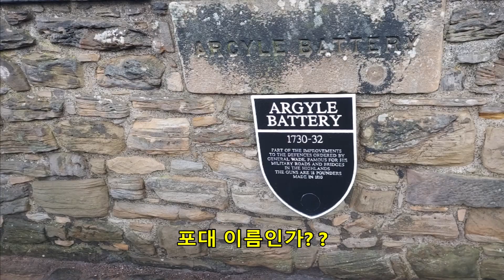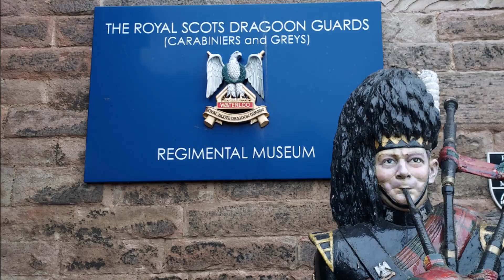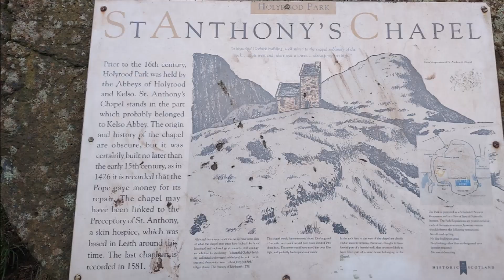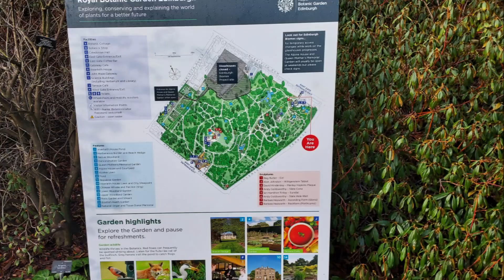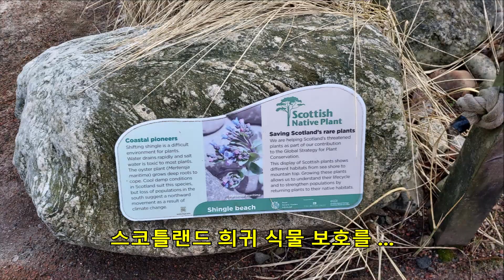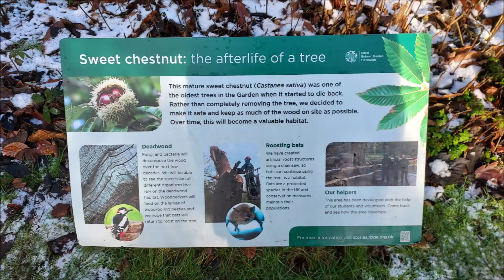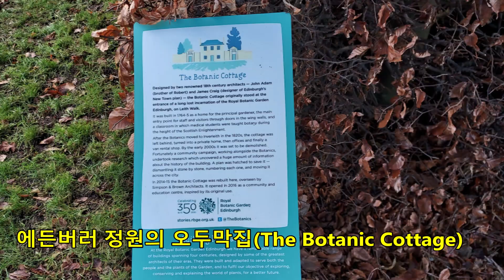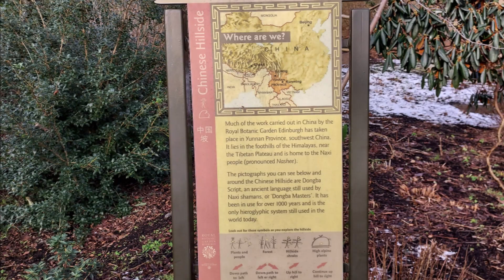에든버러 성 &아더의 자리&에든버러 식물원